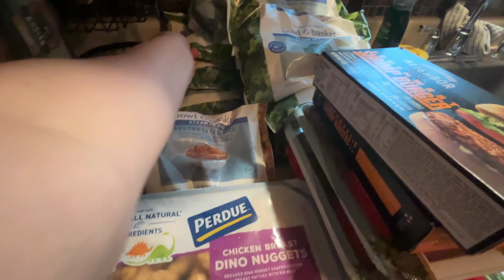Someone get the tissues!!!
This was a very emotional and sick week for us! We all got hit by a virus!!